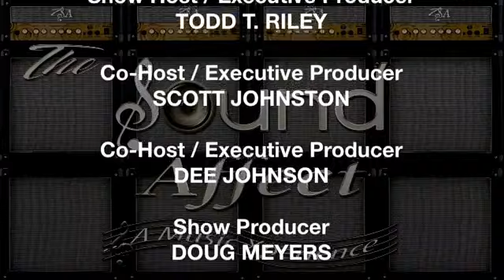The Sound Affect Show #007 - The Super Show w/Earl Christy - SB 3 & Michael Clayton - SB 46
The Sound Affect Show #007 LIVE - The Super Show – Featuring Earl Christy #45 of the Super Bowl III Champion New York Jets & Michael Clayton #83 of the Super Bowl XLVI (46) Champion New York Giants.  With Performance from Shawn Brown - Organist for The Blues Brothers.